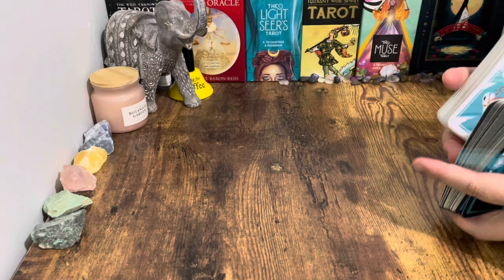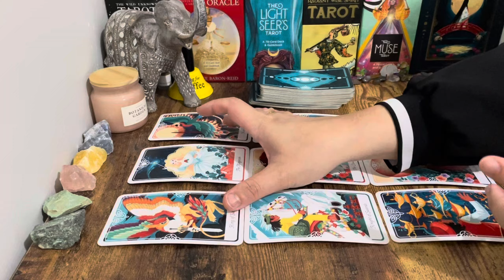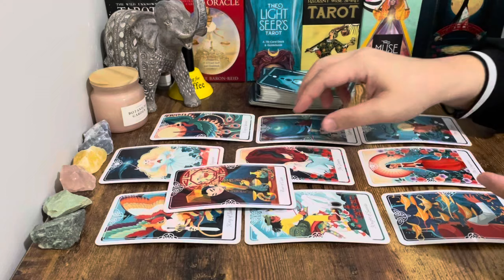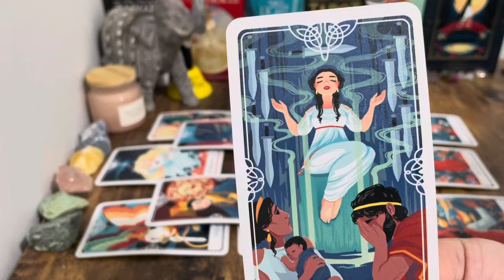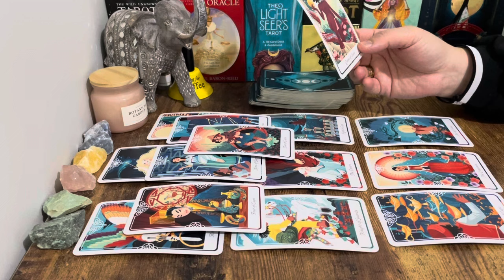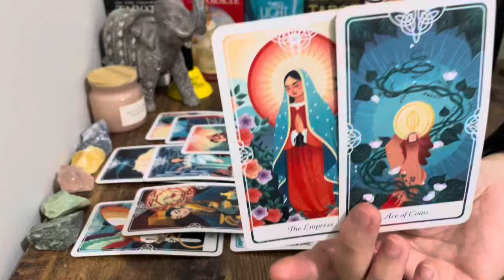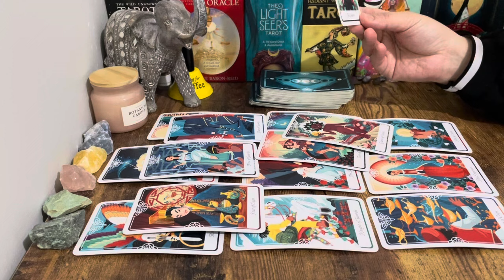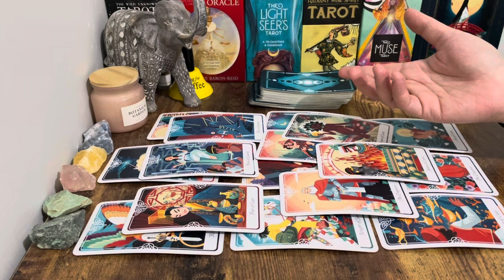Virgo🌷September: Heaven Finally Smiled At You! Two Back To Back Offers Is Here